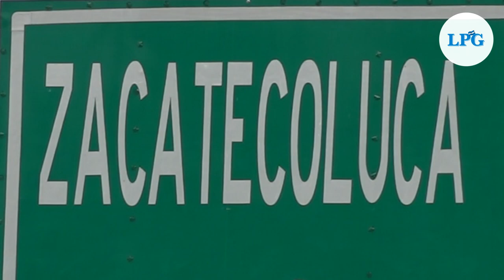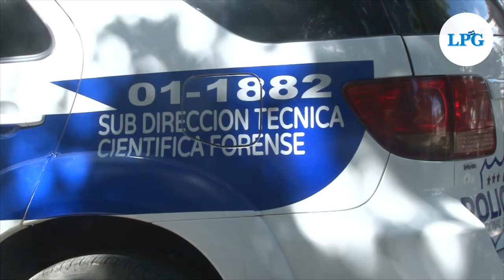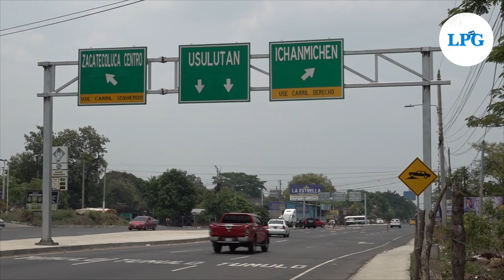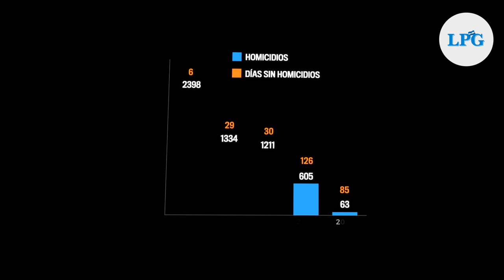Homicidios que no cuentan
La cifra de homicidios y de días sin homicidios que pregona el gobierno es distinta a la que consta en los archivos internos de autoridades de seguridad pública. Este periódico buscó la postura de la PNC y FGR pero no hubo respuesta.